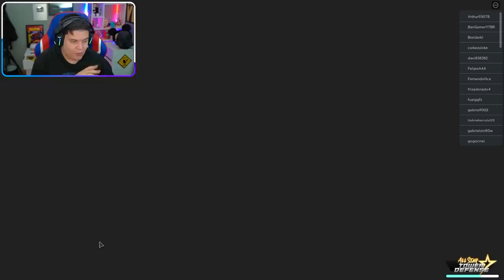CODIGOS 600 GEMAS NO ALL STAR TOWER DEFENSE!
Novo codigo: shotofmemories - 150 Gemas^

Codigo : freedom - 150 gemas
Codigo : lieawake - 150 Gemas
Codigo : likeapartyonthelist - 150 Gemas